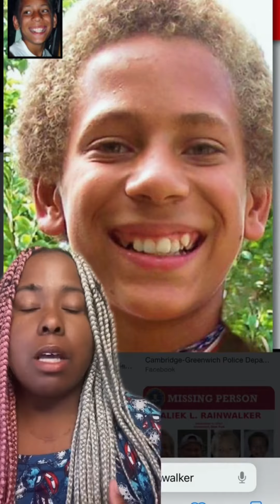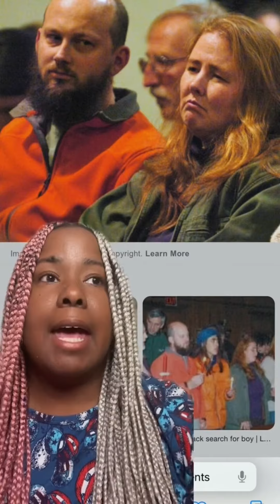The Strange Disappearance of Jaliek Rainwalker